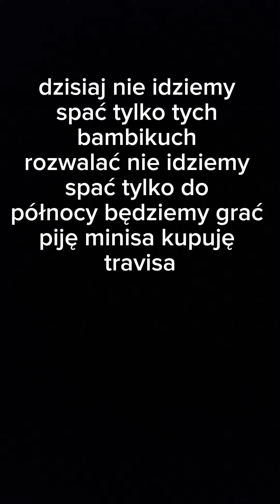fortnite naj v2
wykonawca:hamulec(adamek)
muzyka:hamulec(adamek)
edytowanie:hamulec(adamek)
antek(srx_poland) nie brał udziału w tej nucie